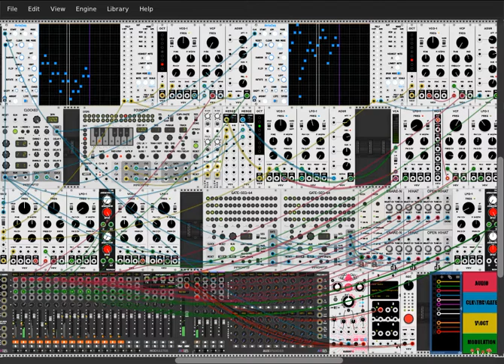vcp-64 4/20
Very Cool Patch Challeng #64 for VCV Rack. The challenge was to do something with "4/20". I thought about rhythm. You can divide 20 beats into 5 bars of 4 beats or into 4 bars of 5 beats. I decided to do both. You hear a melody in 4/8 and another in 5/8, playing together. Furthermore there are two drumkits, one playing in 4/8 and the other (you guessed it) in 5/8 and they are crossfading. I am very happy with the idea to use a sequential switch to switch in double tempo between the two main melodies. That turned out really nice. This already may be a bit disorienting,but  there's more. I mistakenly concluded that the assignment had something to do with cannabis, so I added some Gong-like effects. There's the clocked delay, the filter sweep on the third melody and some sort of accelarating siren. The locomotive sound was more or less inspired by Patrick Moraz.